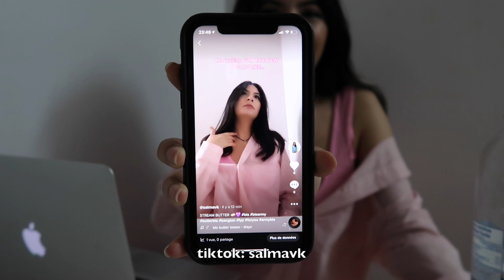BTS (방탄소년단) 'Butter' Official MV | Reaction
I'M IN LOVEEEEEEEE HELP!!! 💖😭
Reaction to BTS (방탄소년단) 'Butter' Official MV